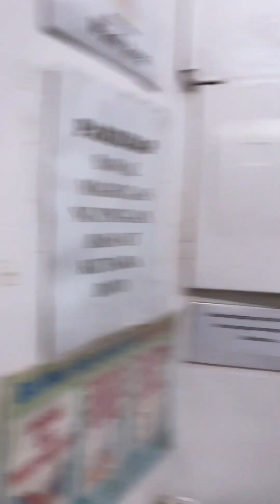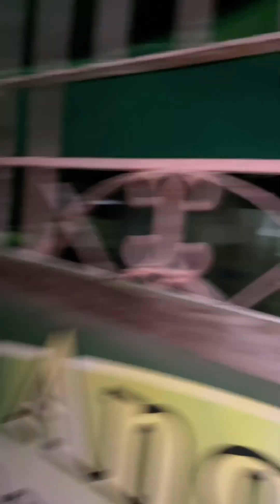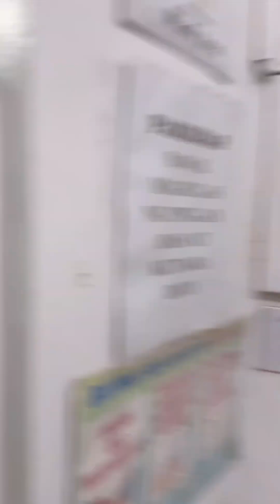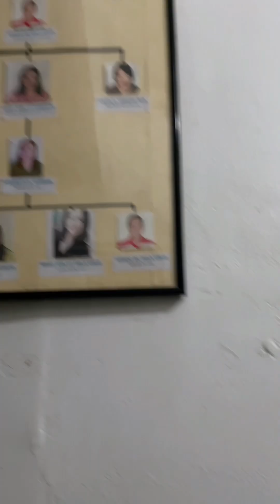WELCOME TO WORLD BABY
social account.

Boy Baldog

Baldog Tv

Bargas Tv

Bargas Tv 2.0